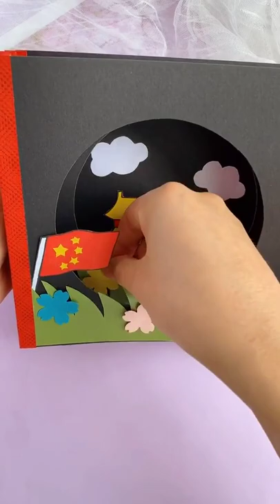Diy Paper Crafts | DIY Tricks 2021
Genius DIY & FUN Ideas 2021 | GREATEST DIY HACKS & CRAFTS, Diy Paper Crafts

What you will learn after watching this video is you can do it by yourself.